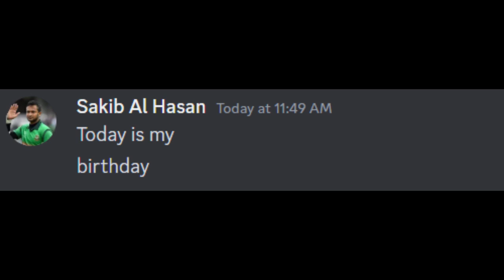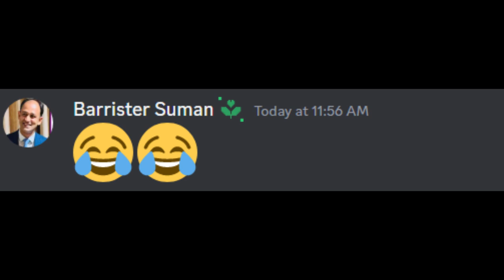Shakib Al Hasan Birthday vs Barrister Suman ft.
expressed in this video belong solely to the creator and are not
representative of any featured celebrities, companies, or organisations.
The content presented in this video is meant for entertainment
purposes only and should not be considered professional advice.
The creator of this video does not endorse any products or services
mentioned within. All content within this video has been created for
the purpose of commentary, criticism, and review,

blenny presents Birthday special video of shakibalhasan vs Barristersuman ft. Hope you enjoy it a lot!